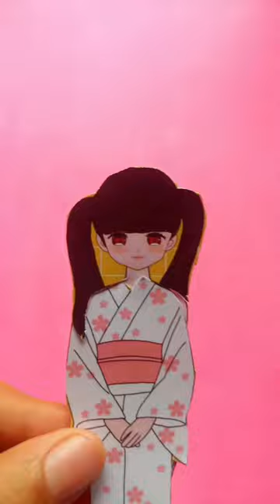Melody looks elegant wearing Japanese kimono🥰🥰